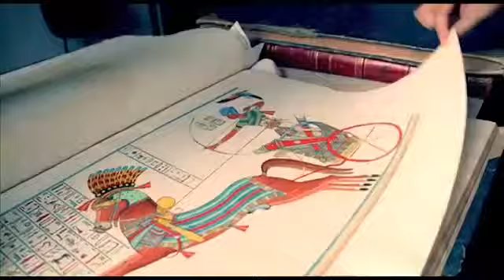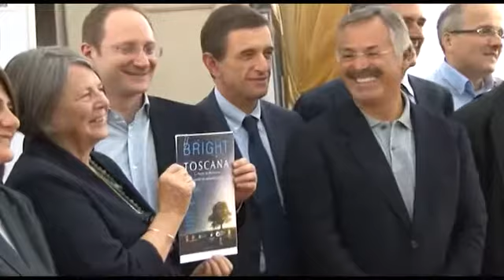"Bright", da Siena a Firenze. Torna la Notte dei Ricercatori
Il 26 settembre l'iniziativa promossa dalla Commissione Europea, con la collaborazione della Regione Toscana e degli Atenei: eventi, dibattiti e laboratori, il programma